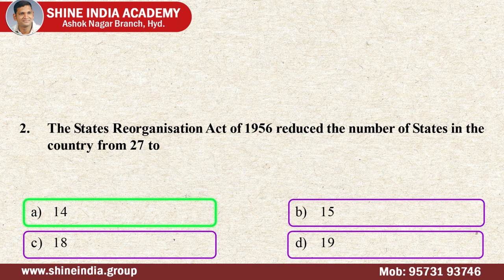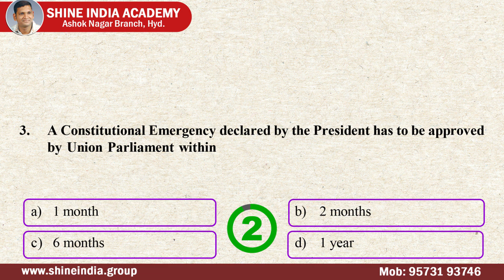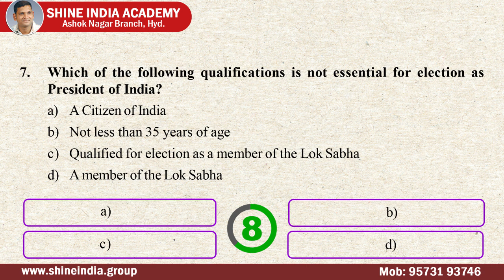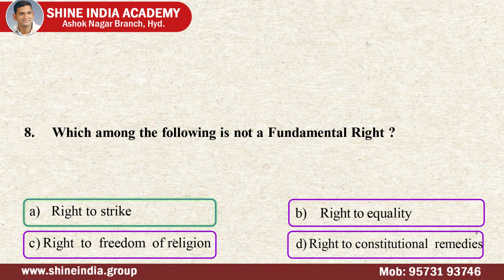Indian Polity (English) Important Questions | Paper-01 | Jul 03, 2020|Shine India Academy| Saeed Sir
It gives coaching to the following courses:
 1. Group 2 (most popular institute for group 2 coaching)
 2. Group 1
 3. SI
 4. Civils (recently offering)
 5. Panchayat secretary (Group 3)

 1. Shine India academy
 2. Shine India magazine (largest circulated magazine in AP and TS)
 3. Saeed publications (highest selling books in the field of competitive exams published from Saeed  publications).
 4. Shine India is an incorporated company (shine India trend setter private limited)
 5. Shine India Degree College